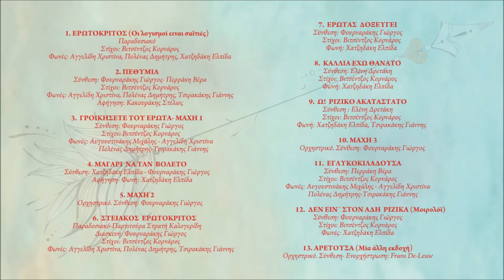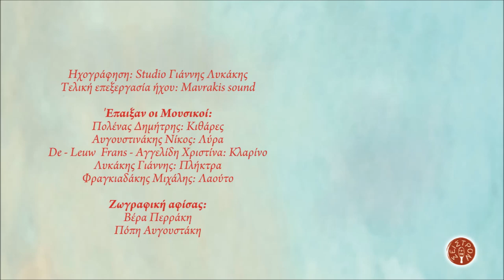ΕΡΩΤΟΚΡΙΤΟΣ - ΚΑΛΛΙΑ ΕΧΩ ΘΑΝΑΤΟ | Official Audio Release © 2019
EROTOKRITOS - KALIA EHO THANATO | Official Audio Release © 2019

Συνθέσεις
Σκηνοθεσία: Νάσος Ζαγκότης
Ενορχήστρωση: Φουρναράκης Γιώργος
Ηχογράφηση: Studio Γιάννης Λυκάκης
Τελική επεξεργασία ήχου: Mavrakis sound

Ζωγραφική αφίσας:
Βέρα Περράκη,
Πόπη Αυγουστάκη

ΠΕΡΙΕΧΟΜΕΝΑ:
1. ΕΡΩΤΟΚΡΙΤΟΣ (Οι λογισμοί ειναι σαϊτιές) Παραδοσιακό
Φωνές: Αγγελίδη Χριστίνα, Πολένας Δημήτρης, Χατζηδάκη Ελπίδα
2. ΠΕΘΥΜΙΑ
Σύνθεση: Φουρναράκης Γιώργος- Περράκη Βέρα
Στίχοι: Βιτσέντζος Κορνάρος
Φωνές: Αγγελίδη Χριστίνα, Πολένας Δημήτρης, Τσιρακάκης Γιάννης
Αφήγηση: Κακουράκης Στέλιος
3. ΓΡΟΙΚΗΣΕΤΕ ΤΟΥ ΕΡΩΤΑ- ΜΑΧΗ 1
Σύνθεση: Φουρναράκης Γιώργος
4. ΜΑΓΑΡΙ  ΝΑ ΤΑΝ  ΒΟΛΕΤΟ
Αφήγηση- Φωνή: Χατζηδάκη Ελπίδα
5. ΜΑΧΗ 2 Ορχηστρικό
Σύνθεση: Φουρναράκης Γιώργος
6. ΣΤΕΙΑΚΟΣ  ΕΡΩΤΟΚΡΙΤΟΣ
Διασκευή: Φουρναράκης Γιώργος
Στίχοι: Βιτσέντζος Κορνάρος
7. ΕΡΩΤΑΣ  ΔΟΞΕΥΓΕΙ
Σύνθεση: Φουρναράκης Γιώργος
Στίχοι: Βιτσέντζος Κορνάρος
Φωνή: Χατζηδάκη Ελπίδα
8. ΚΑΛΛΙΑ ΕΧΩ ΘΑΝΑΤΟ
Σύνθεση: Ελένη Δρετάκη
Στίχοι: Βιτσέντζος Κορνάρος
Φωνή: Χατζηδάκη Ελπίδα
9. Ω!  ΡΙΖΙΚΟ ΑΚΑΤΑΣΤΑΤΟ
Σύνθεση: Ελένη Δρετάκη
Στίχοι: Βιτσέντζος Κορνάρος
Φωνή: Χατζηδάκη Ελπίδα, Τσιρακάκης Γιάννης
10. ΜΑΧΗ 3 Ορχηστρικό
Σύνθεση: Φουρναράκης Γιώργος
11. ΕΓΛΥΚΟΚΙΛΑΔΟΥΣΑ
Σύνθεση: Περράκη Βέρα
Στίχοι: Βιτσέντζος Κορνάρος
Φωνές: Αυγουστινάκης Μιχάλης - Αγγελίδη Χριστίνα
12. ΔΕΝ ΕΙΝ΄ ΣΤΟΝ ΑΔΗ  ΡΙΖΙΚΑ (Μοιρολόϊ)
Σύνθεση: Φουρναράκης Γιώργος
Στίχοι: Βιτσέντζος Κορνάρος
Φωνές: Χατζηδάκη Ελπίδα
13. ΑΡΕΤΟΥΣΑ (Μία άλλη εκδοχή) Ορχηστρικό